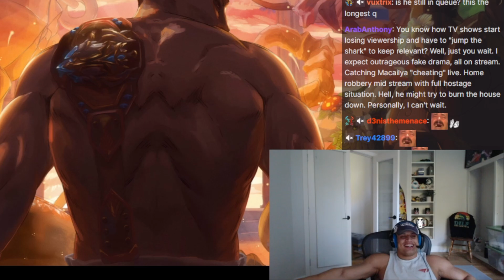Tyler1 Plan to Save his DYING Stream